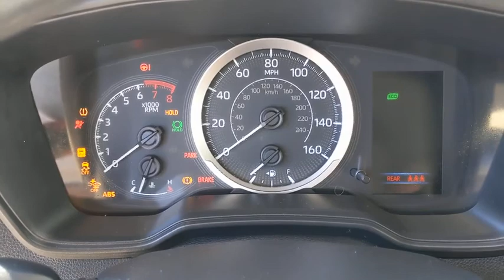2020 Toyota Corolla Orange County, Garden Grove, Westminster, Santa Ana, Anaheim, CA R042148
Celestite Used 2020 Toyota Corolla available in Garden Grove, California at Toyota Place. Servicing the Orange County, Garden Grove, Westminster, Santa Ana, Anaheim, CA area.

Toyota Place
9670 Trask Ave

Certified. Corolla Clean CARFAX. Celestite 30/38 City/Highway MPGToyota Certified Used Vehicles Details:* Roadside Assistance* Vehicle History* Limited Comprehensive Warranty: 12 Month/12,000 Mile (whichever comes first) from certified purchase date. Roadside Assistance for 1 Year* Powertrain Limited Warranty: 84 Month/100,000 Mile (whichever comes first) from TCUV purchase date* 160 Point Inspection* Warranty Deductible: $50* Transferable WarrantyAwards:* 2020 KBB.com 10 Coolest New Cars Under $20,000Call today and ask for our Sales Managers. ALL ADVERTISED PRICES EXCLUDE GOVERNMENT FEES AND TAXES, ANY FINANCE CHARGES, ANY DEALER DOCUMENT PROCESSING CHARGE, ANY ELECTRONIC FILING CHARGE, AND ANY EMISSION TESTING CHARGE.